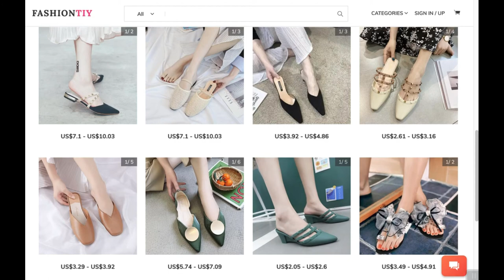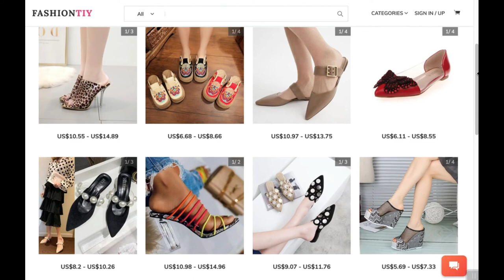70%+ Cheaper Wholesale Women Shoes in Yiwu, China | Online Sourcing Boutique Ladies Mules (FAST!!!)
70% CHEAPER WOMEN SHOES WHOLESALE MARKET+ FREE SOURCING AGENT CHARGE + BULK BUY

Wholesale and Bulk  boutique women shoes from Yiwu, China market. Support Customization and Dropshipping.

Wholesale fashion women mules from Top 1 vendor!  Online bulk buy pretty mules including platform mules, flat mules, pointed mules, high heel mules sandals. No minimum order quantity to support your small business.

*Main Features*:
100K+ Non-Repeating Products and all of them are Self-Operated
70%+ Cheaper Price and No MOQ